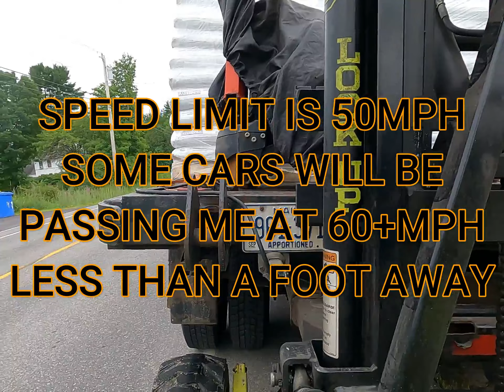MY LIFE IS NOT WORTH IT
Unloading in a very dangerous spot, I had enough I DON'T want to get hit and back into a gravel pit entrance I don't care if the like it or not. We get some well needed rain most of the day and I had some deliveries close to home.